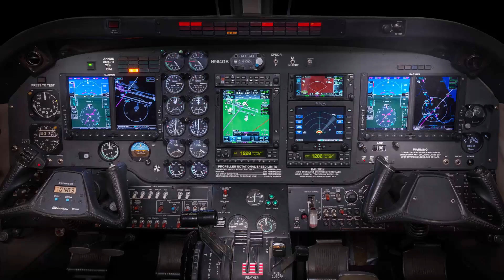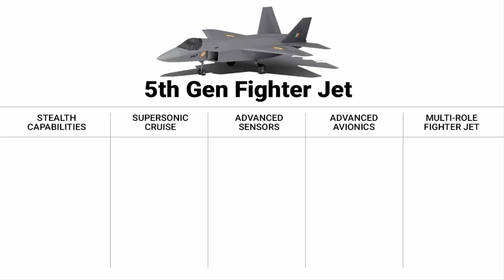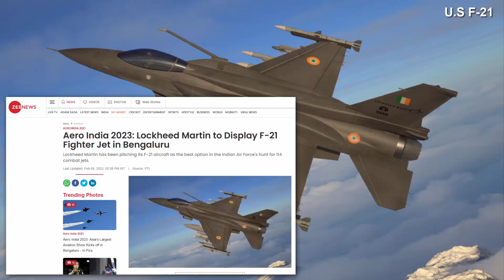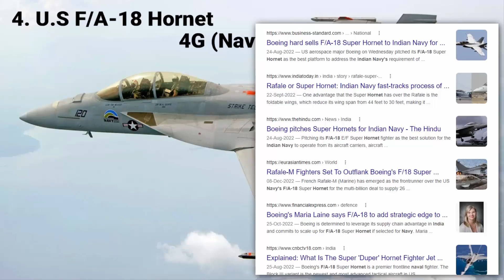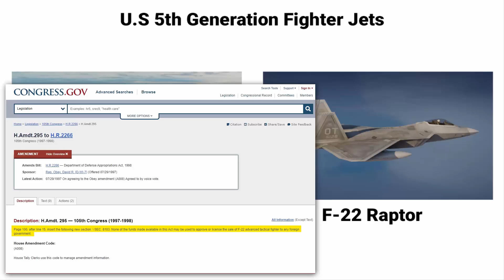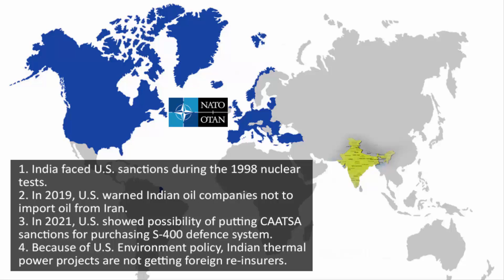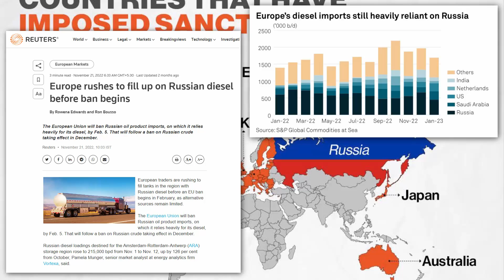Aero India Exhibition 2023 | India's pursuit for a 5th Generation fighter jet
India's pursuit for a 5th Generation fighter jet | Aero India Exhibition 2023